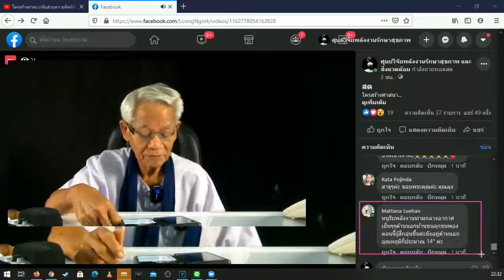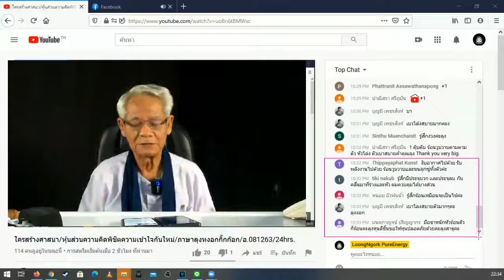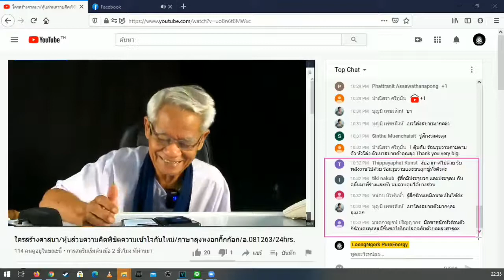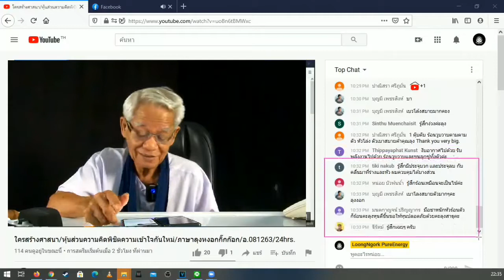คุยกันให้หมดไป / New knowledge in 21st century I LMElaw I 07ธค63 I 24Hrs